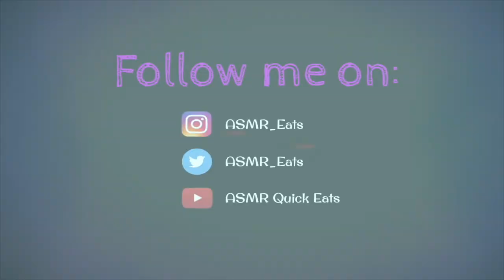ASMR CHEESY SPAGHETTI NOODLES (FAIL) | Eating Show | MUKBANG 먹방 | Soft Eating Sounds | ASMREats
Food in the video:
- Cheesy Spaghetti Noodles

Camera used: